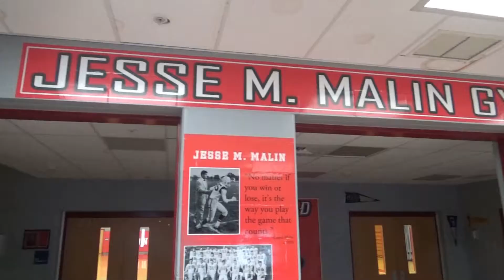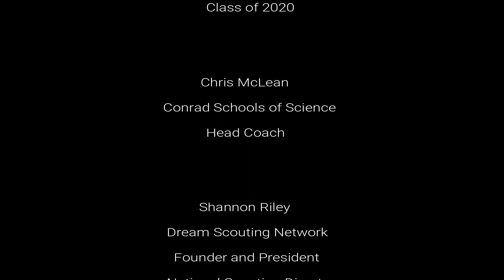Jamar Wright: My Basketball Journey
Jamar Wright's journey back to the hardwood.  He is a class of 2020 shooting guard from Conrad Schools of Science in Wilmington, Delaware.  He is an athletic player who is well rounded.  He can score, assist, rebound and play defense at a high level.

This video showcases his ball handling and shooting ability.  Jamar provides insight into his off-season training, senior year expectations and more.

Contact Dream Scouting Network for more information.